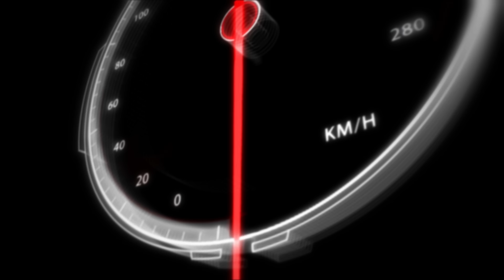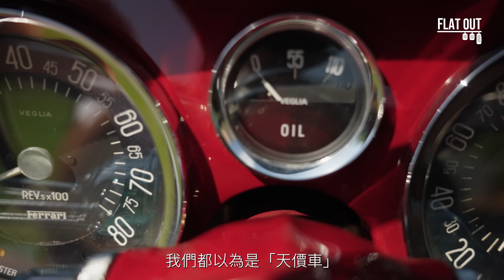Enzo Ferrari的法拉利？Ferrari 250 GTE。60年代V12法拉利有幾難揸？世界第一部「超跑警車」係佢？ | Flat Out Review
60年代嘅古董法拉利雖然看似遙不可及，不過雙To今次有幸試到呢部1962年嘅Ferrari 250 GTE。究竟呢部61歲車齡嘅法拉利又係咪大家諗得咁難揸？而喺芸芸嘅法拉利250跑車入面，250 GTE又有咩故仔呢？就等雙To話你知啦！

觀眾們，如果你哋都想近距離接觸呢部250 GTE以及其他經典名車，就記得今個星期六、日（11－12日）嚟香港黃金海岸參觀 @goldcoastmotorfestival454  《Gold Coast Motor Festival 2023》啦！我哋一連兩日都會有攤位同埋上台取車經環節，記得唔好錯過喇！

《Gold Coast Motor Festival 2023》
日期：2023年11月11日至12日（星期六、日）
時間：早上10時至下午6時
地點：香港黃金海岸 香港青山灣青山公路1號